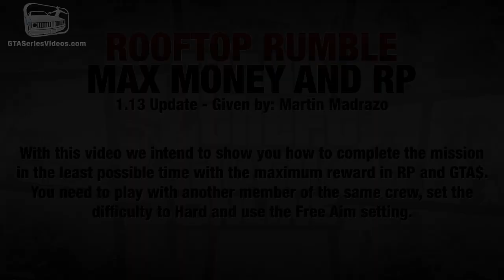GTA Online - Mission - Rooftop Rumble 1.13 [Max RP & Money] - Full Lobby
Grand Theft Auto Online - Multiplayer Mission Walkthrough \ Guide in Hard Difficulty

With this video we intend to show you how to complete the mission Rooftop Rumble - in full lobby - after the 1.13 update in the least possible time with the maximum reward in RP and GTA $.

You need to play with another member of the same crew, set the difficulty to Hard and use the Free Aim setting.

Mission: Rooftop Rumble
Rank: 75

We all know the FIB listen to our calls, read our emails, LifeInvaders alerts, and Bleets, but it turns out they actually get some useful information as well. So useful, I will pay you heavily to get it back off them for me. Ambush the team, and bring their files to my place. You'll be rewarded.